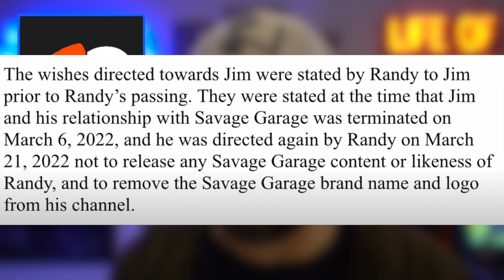Savage Garage/Tillim Family Statement *UPDATE* & Emelia’s Million…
Hoovies Garage: Everything wrong with my high-mileage, ex-Las Vegas rental 911 Turbo. SO MUCH IS BROKEN!

0:00 Roundup
0:58 Emelia Hits a MILLION SUBS
2:16 The Savage Garage Situation
5:39 Stradman OFFERED BIG for Z06
6:27 Tavarish Bought WHAT
6:56 Hoovie’s Garage has another WINNER
7:40 Mat Armstrong ROLLS ROYCE?